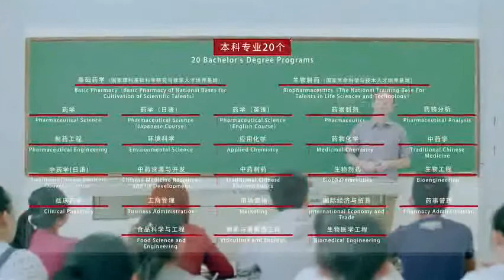Study in China｜SICAS welcomes you to study at Shenyang Pharmaceutical University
AboutShenyang Pharmaceutical University：SPU is proud of its outstanding faculty, including 114 professors. The faculty has won various titles and awards: one member of the Chinese Academy of Engineering, one distinguished professor of “Chang Jiang Scholars Program”, one winner of national “Recruitment Program of Global Experts (1,000 Talent Plan)”, one member of the national disciplinary review group of Pharmacy, 3 winners of “New Century National Thousand Talents Project”, 10 winners of “Special Government Allowance”, 1 National teaching expert, and 19 Provincial teaching experts.